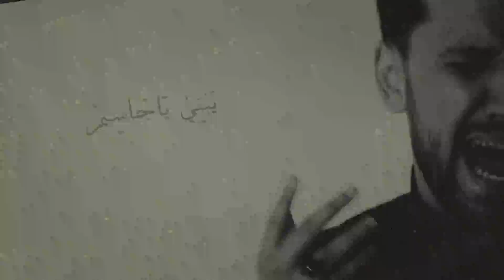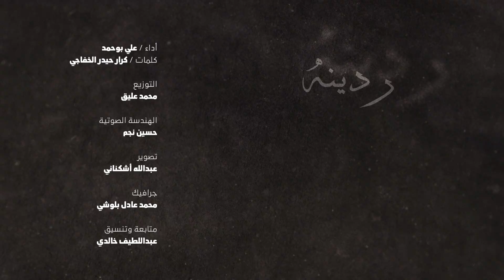ردينه - علي بوحمد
ردينه

الملا عـلـي بــوحــمــد @ali.bouhamad

كلمات
كـرار حيدر الخفاجي

التوزيع
مـحـمـد عـلـيـق

الهندسة الصوتية
م. حـسـيـن نـجـم @hussain_najim

تصوير
عبدالله أشكناني

جرافيك
محمد عادل بلوشي

متابعة وتنسيق
عـبـدالـلـطـيـف خـالـدي @abdullatifq8